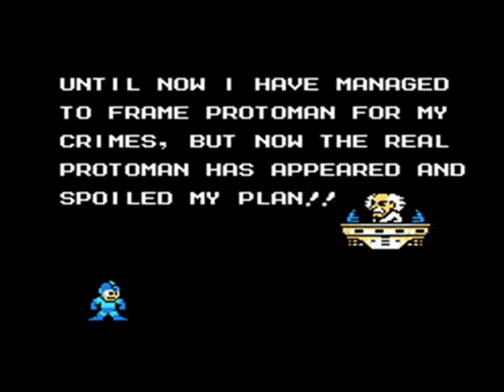Let's Play: Mega Man 5 (NES) - Part 3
We now enter ECW Castle!